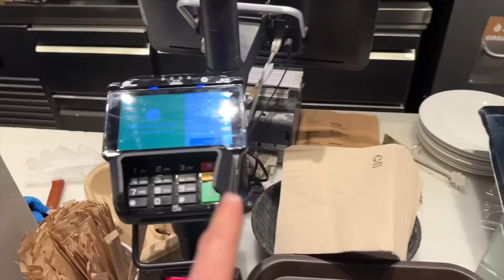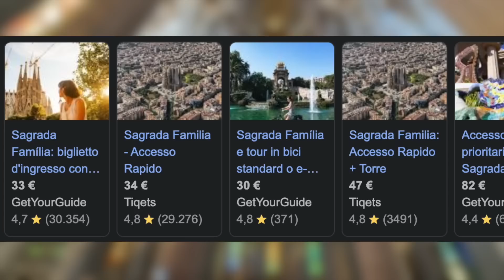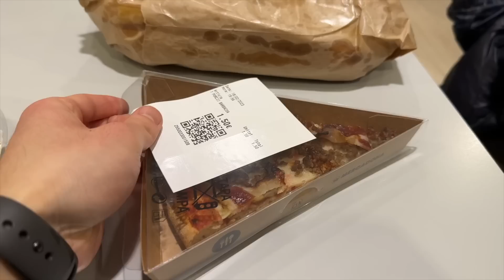VIVO 24h SPENDENDO IL MENO POSSIBILE A BARCELLONA 🇪🇸 | VISITO IL QUARTIERE PIÙ MALFAMATO 🔪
Ho provato a fare un viaggio a Barcellona provando a spendere il meno possibile, e riuscire nell' intento mi è venuta anche la malsana idea di visitare il quartiere conosciuto per essere tra i più poveri e malfamati della citta, El Raval.

💸 SUPPORTAMI ACQUISTANDO SU AMAZON TRAMITE IL MIO

Codice VALENTINOJANG per avere 8% EXTRA su TUTTO